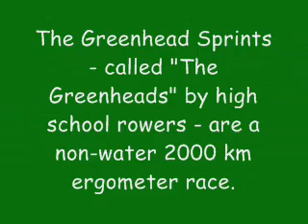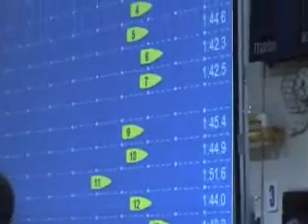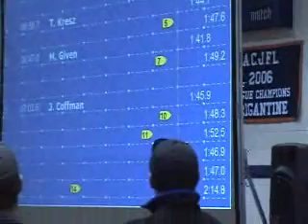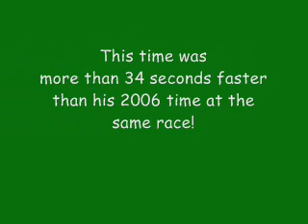2007 Greenhead Sprints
Greenheads featuring Spencer.